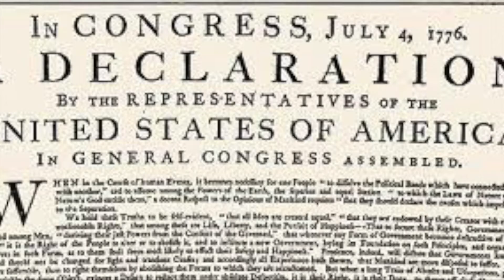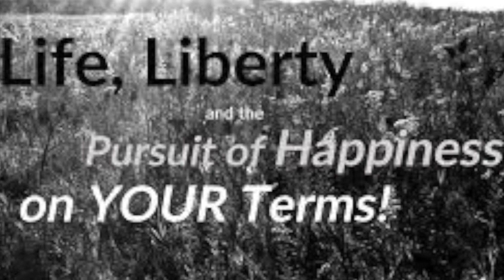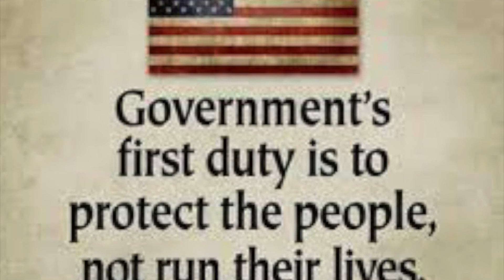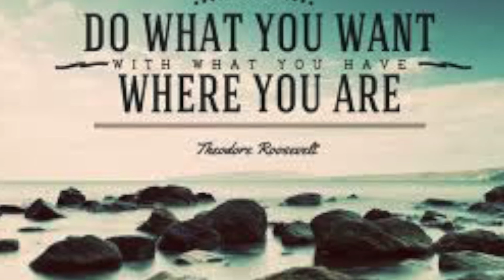What America Means & Why we are Losing Her - Dr. Yaron Brook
1. To provide commentary & insight into current events that receive little or no attention from main-stream media.

2. Inform people on what elements in a society lead to prosperity. Specifically, the lessons of history & rational analysis show that limited government, individual liberty and economic freedom result in the most prosperous societies with the least amount of poverty compared to societies that embrace centrally-planned government run economies.